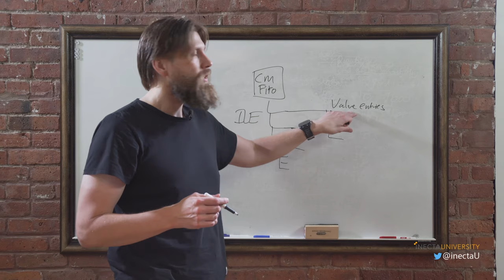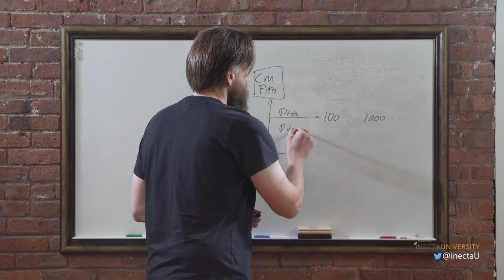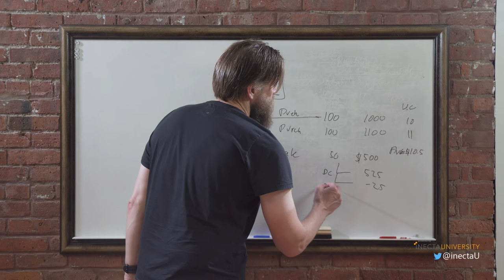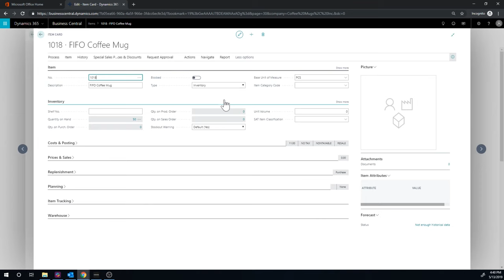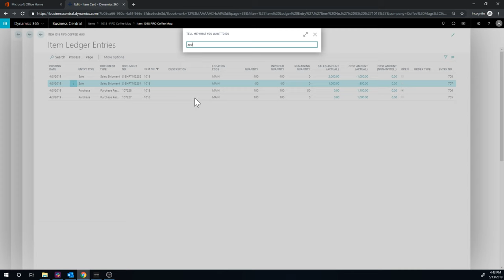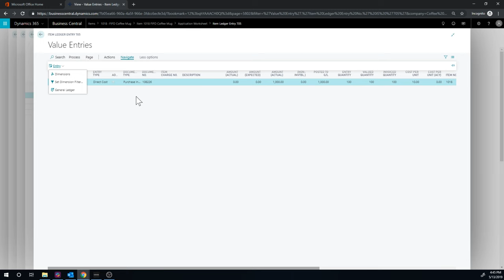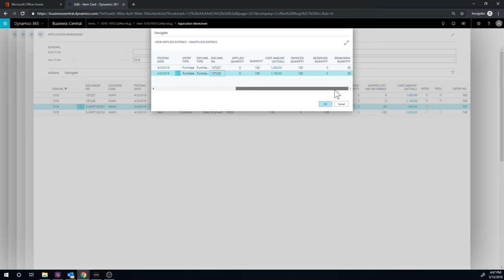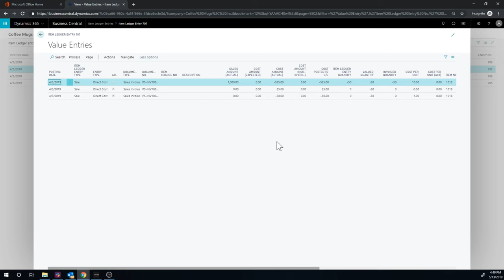Dynamics 365 Business Central: Item Costing 11/17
$350 off Business Central Bootcamp with code EARLYBIRD
Follow iNECTA University on Twitter: @inectaU
Follow Johannes Gudmundsson: @nav_viking